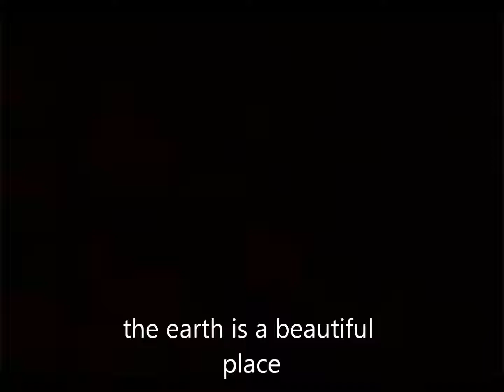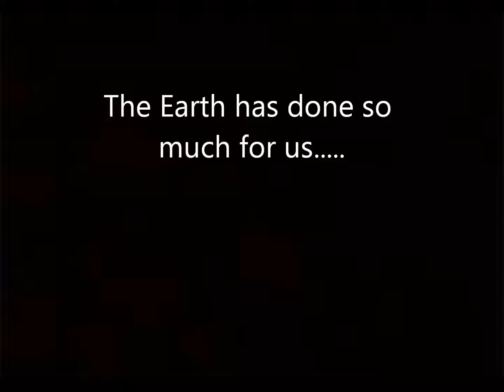pollution/energy conservation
Moving. picture/music video that gives a second thought to everyday things.